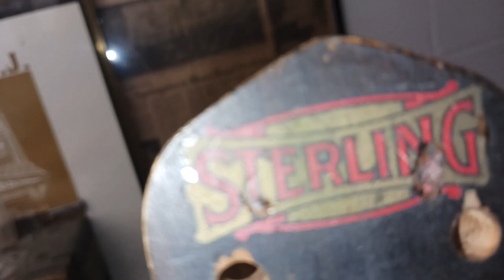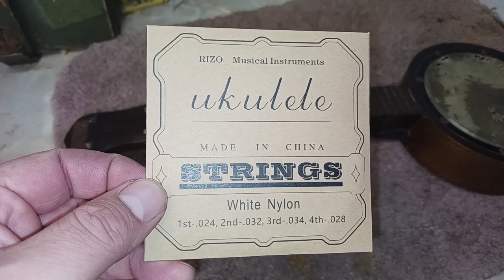Guitkits Video Journal #145: 1910s Tonk Brothers Sterling Banjolele (Banjo Uke)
Week Two of "Tiny Old Banjos" centers around an early banjolele (banjo ukulele). Later 1920s models have a fancier screen printed label. After studying many photos, the choice of pegs was probably correct for the tuners. The Tonk Brothers were established in Chicago in 1873, branched out into New York, and built a secondary facility in Chicago at the close of the nineteenth century. It is hard to sort out what they made themselves (each brother having primary ownership of a separate company) in their own facilities, and what they purchased from other builders because they served as both manufacturers and distributors of musical gear. The word "Honky Tonk" actually was coined because the Tonks made a name for themselves by producing affordable and durable bar-room upright pianos. Another well-known fact is that Sterling was used as the house brand name for almost all instruments which the Tonk Brothers distributed.